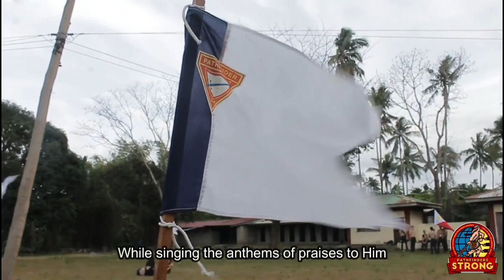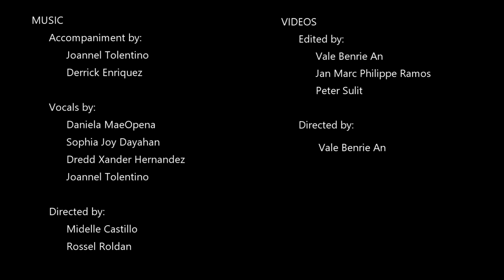We Are Strong (Pathfinder Strong)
Theme Song
NPUC-Wide Academy-Based Pathfinder Camporee
Words and Music by Sophia Joy Dayahan & Daniela Mae Opena
Vocals by Dredd Xander Hernandez, Joannel Tolentino, Sophia Joy Dayahan & Daniela Opeña
Directed by Midelle Punzalan Castillo & Rossel R. Roldan